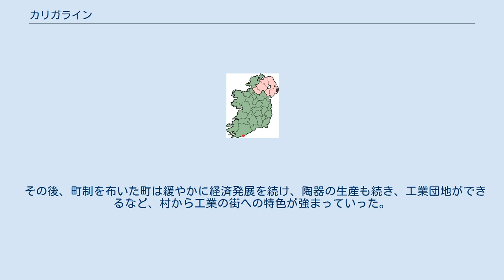カリガライン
カリガラインの位置 カリガライン（Carrigaline）は、アイルランド南部にある町で、コーク県で2番目に人口の多い町である。
 オウェナブエ川の河口に位置し、近辺は石灰岩地帯の渓谷である。
町の東部はコーク湾に面している。
1970年代に人口が爆発的に増えたため、大規模な団地が存在する。
アイルランドにおける「陶器の街」として知られる。
近くにコーク空港があり、交通の面では優れており、市内にコーク・ホテルがあり、旧市街などの資源を活かした観光業も行われている。
コーク市の衛星都市としての役割も果たしている。
地元住民に愛称としてこの街は「The vilege」とよばれている。
 カリガライン村は17世紀頃に開拓が進み、古くは農業で栄えた。
19世紀にはトウモロコシや亜麻の栽培が推奨され、製粉所の発展が促進され、陶器の生産が盛んとなった。
 地名のカリガラインは、アイルランド語で「ライオンの岩」という意味である。
ライオンはノーマン家を意味する。
旧市街の中心に大きな岩があり、その岩の上に教会を構築し、ノーマン家によってその隣にカリガライン城が建つ。
この頃は、キリスト教徒の入植地であり、ヴァイキングに襲来が絶えなかったため、ノーマンによる城の建設は村の防衛に大きな意義があった。
そのため、村を守ったノーマン家を「ライオン」と称え、旧市街にあったその岩を「ライオンの岩」と呼ぶようになり、この岩の名が村の名前の由来となった。
 しかし、後にカリガライン城の没落により、この岩の周りの市街は衰退し、カリガライン村の中心市街は徐々にオウェナブエ川の辺りに移動する。
このときに新たに道路建設が行われるなど、カリガライン村はより一層の発展を遂げる。
また、岩の上にあった教会は川の北側に移される。
 その後、町制を布いた町は緩やかに経済発展を続け、陶器の生産も続き、工業団地ができるなど、村から工業の街への特色が強まっていった。